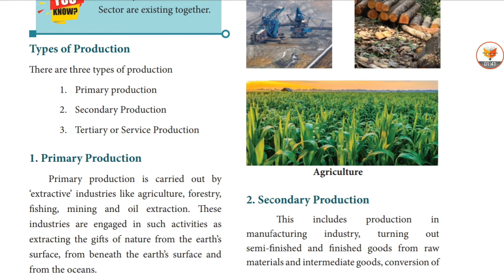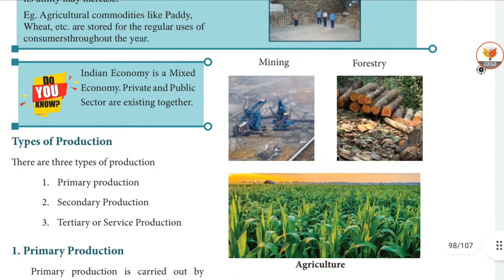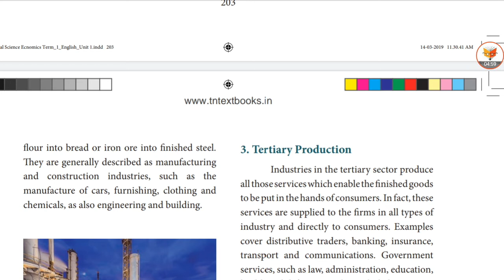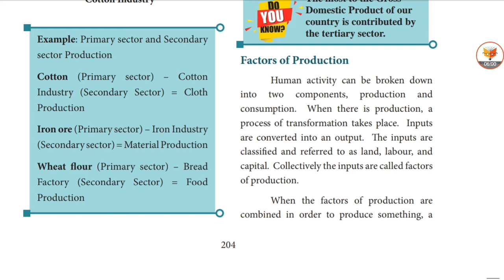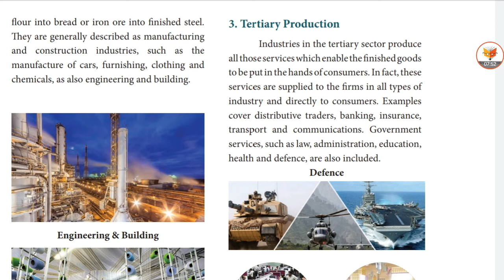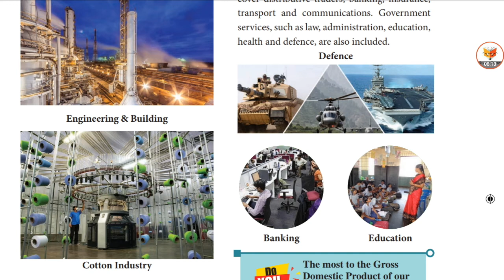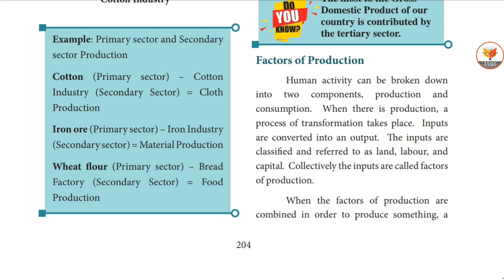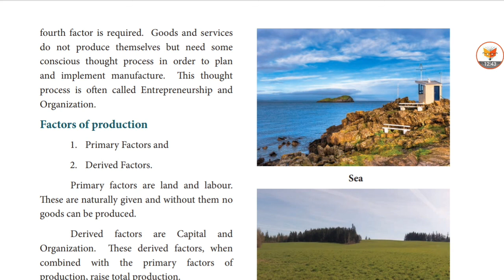7th Standard Social Science Term 1 Economics Lesson 1 Production Part 2